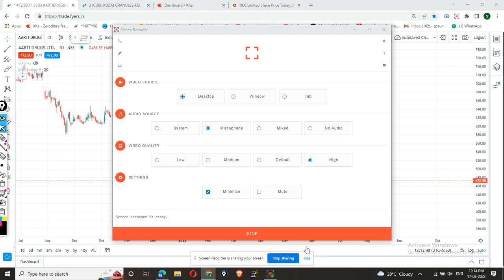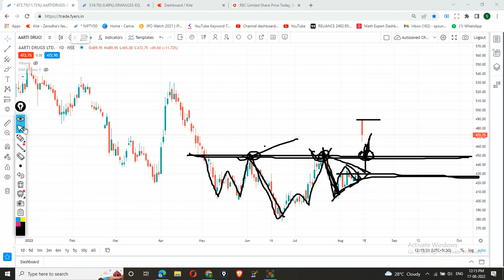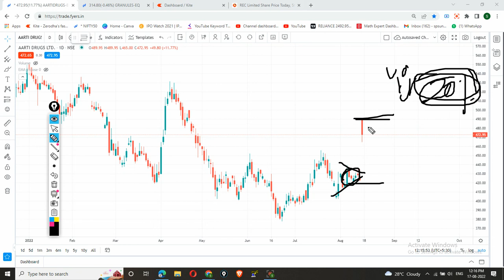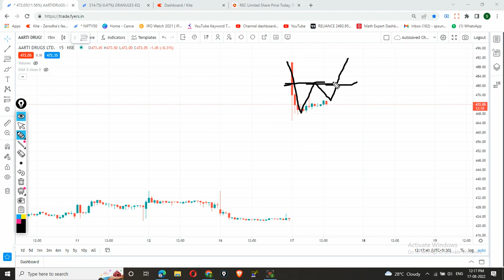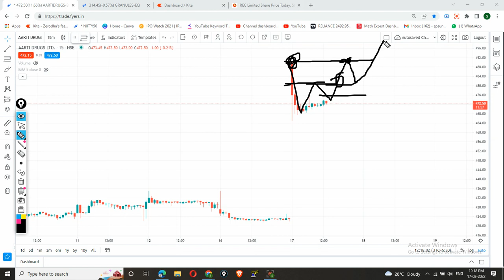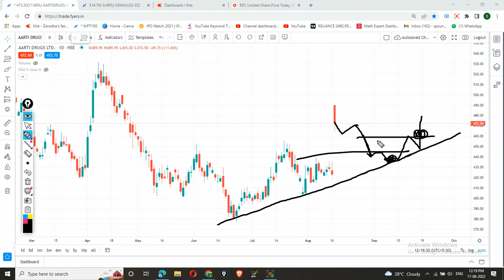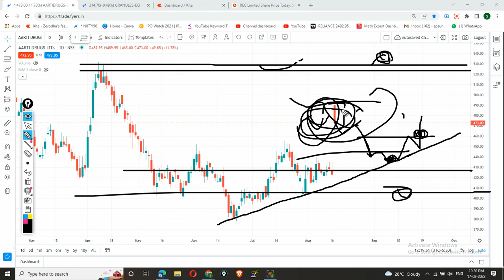Aarti drugs share news | Aarti drugs share latest news | Aarti drugs share news today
Buy/Sell Aarti drugs share only if it meets your terms. Please before taking any decision consult your advisor and do your own analysis.